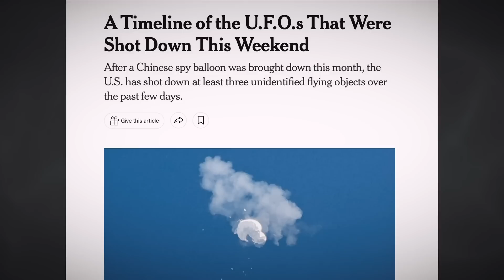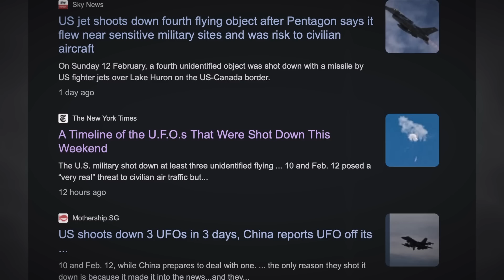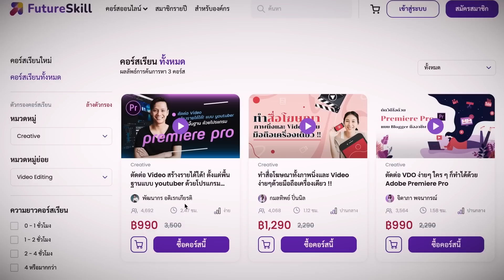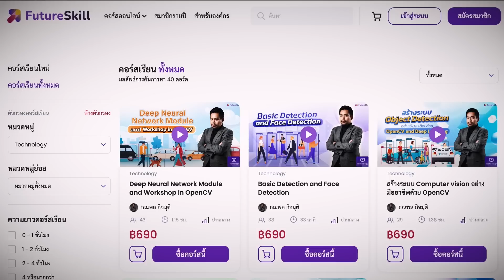เกิดอะไรขึ้นเมื่ออเมริกายิงUFOตก3ครั้งใน1สัปดาห์ - Mystery World